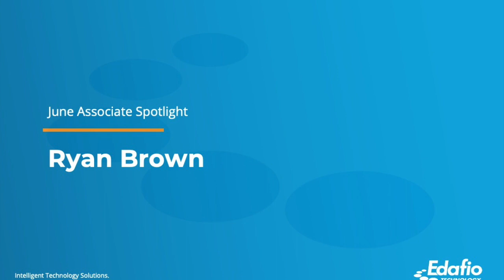Associate Spotlight- Ryan Brown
Tell us a little bit about yourself and what brought you to Edafio?
I was at my previous job for about nine years, and I had recommended Edafio to my team. Randy Powell came and met with me, and I told him my concerns. I expressed how I wanted more of a partnership. After the presentation, my company agreed to move forward with my suggestion and hire Edafio.
A little over a year after the systems migration, I put my resume in with Edafio. They hired me as a system engineer two years ago in July. Four days after I was hired, I moved over to Conway Regional as their Information System Manager.
I used to tell people if I was ever going to work anywhere else, it'd be at Edafio, and when people asked me where you recommend I apply, I always said Edafio and still do.
And because I came over from the client-side, I know both the client and service side which gives me a unique perspective.
You see, Edafio was much different than our previous MSP. They provided much more of a trusted partner because they would regularly come by and check-in to see how we were doing.

Before working at Edafio, you had an idea of what we did and who we were, what were some of the things that made you want to bring them on as an MSP for your previous employer?
We had many different bids for the server room, and I liked the one that Edafio proposed. But it was after we hired them that we realized they were so much more than a managed service provider. They treat their clients with a more hands-on approach and their ability to build exceptional relationships with their clients is exemplary. For example, we had an old file share that was our last thing to move over, and in the middle of moving it, the server crashed. We did a lot of stuff to try to get it recovered, but in that instance, just seeing the dedication and the drive of the engineers, solidified the deal. I felt like we were indeed a team. There was A LOT of late hours! They stayed until they completed the project to ensure we were up and running the next day.

What drew you to this profession?
Around three or four years old, I got a Nintendo and found out how much I really liked technology. Then, when I was a teenager when home computers started becoming the norm. I just loved tinkering around with them. Eventually, upgrading a processor to play a game I wanted to play, and it went surprisingly well!
What is some advice that you would give students, and those interested in possibly re-careering into technology?
People skills are essential. Probably the early days, people skills weren't as necessary because they all lived and worked in the dungeon. But these days, we are responsible for making a lot of decisions within a medium to enterprise-level companies, and when you're working on the frontlines, you're seeing people at the most stressed during the day. Something they need to do on their job isn't working, and they don't know what to do to fix it. Simply talking to them can often diffuse the situation and they feel better while you resolve the problem. You also have to be good at multitasking, organizing, and prioritizing. Edafio engineers are like technology therapists. I like the term "IT with EQ" because we understand all of the complexities, yet, we relay the information in a relatable and approachable manner and make it accessible to those who find it complicated and frustrating. There's a genuine sincerity of wanting to be helpful.
Do you have any favorite quotes?
"Train people so that they can leave, treat them so that they won't." CEO of Virgin Airlines, Richard Branson. I think it's essential, especially when you hire people, you make sure to treat them right and train them well.
Is there anything that you wish you could see more of or how you would like to develop your skills at Edafio? Edafio does an excellent job with professional development and when I first came on, I had a mentor who helped support and develop my skills. Additionally,  both Kenny and Keith made me feel welcome by taking me to lunch, which was fantastic.
Also, with the COVID-19 pandemic, Kenny has done a terrific job in his new role as President/CEO. His proactive approach to taking a step back to look and plan for the worst and hope for the best was encouraging. I know it was a hard message to deliver, but it was the right message to give. I am amazed and inspired by his leadership.
What do you do in your free time? So, not only is technology my job, it's my hobby too. I still play video games a lot, but I also built a house last year and wired it with networking and installed servers. My home has smart lights, smart locks, smart thermostats, smart garage door opener and so much more. Now, when I come home, I can access everything remotely without touching a thing.